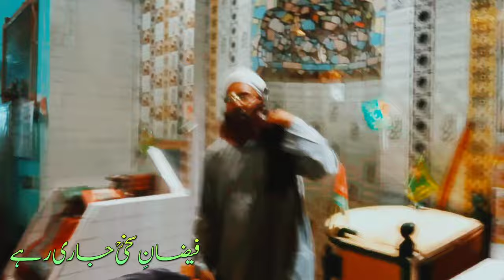Darbar-e-Rahmat /Moulana Riyaz Ahmad Dastageeri Aishmuqami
Darbar-e-Rahmat by Moulana Riyaz Ahmad Dastageeri Aishmuqami at Markazi Jamia Masjid Shareef Aishmuqam Kashmir on Friday Prayers